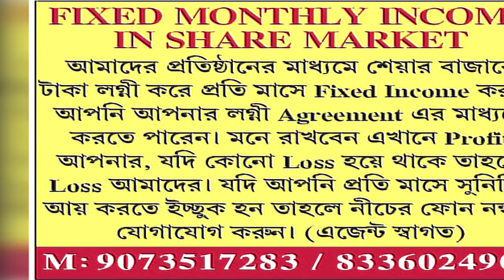অনুমতি পেলো না অভিষেকের রোড শো